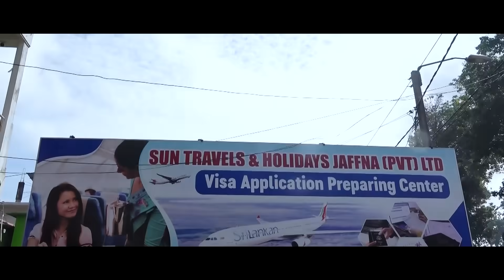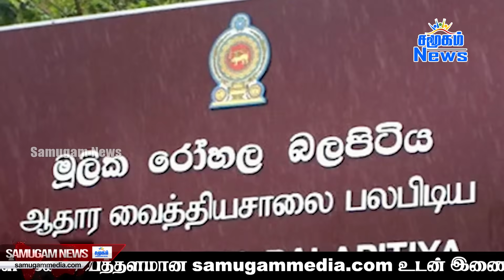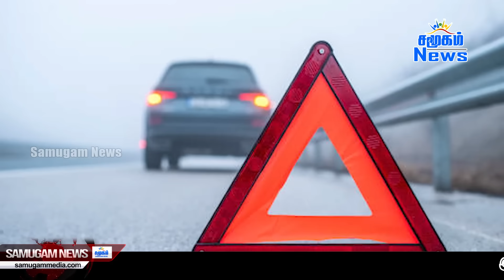இலங்கையின் மதிய நேர பிரதான செய்திகள் - 01.12.2023